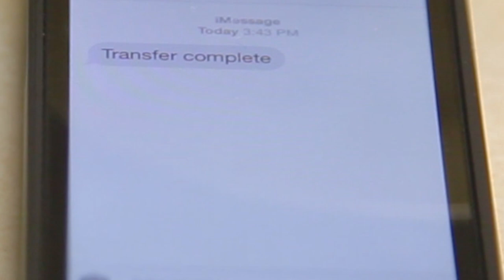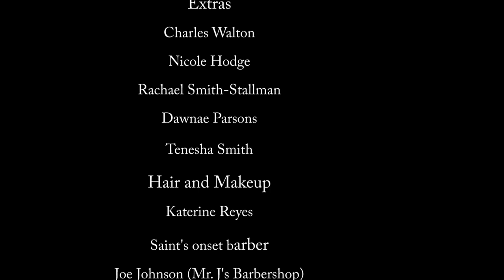In The Cut Episode 1 of 4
Clayton Andrews, aka Saint, a retired international assassin falls in love with a female barber, Olivia Martin. Saint's past catches up with him, and when Olivia's life is put in danger, Clayton Andrews is forced out of retirement to finally put his past to rest behind once and for all